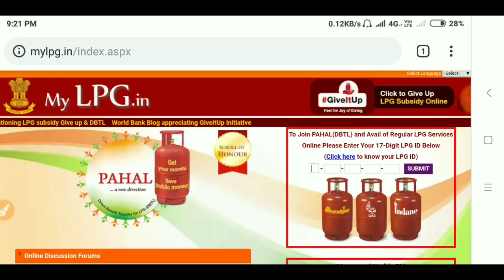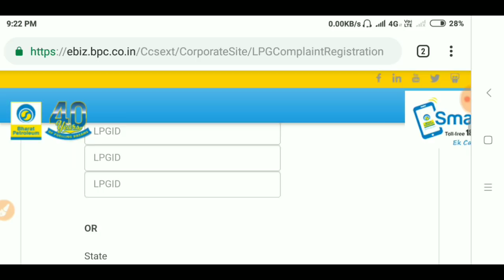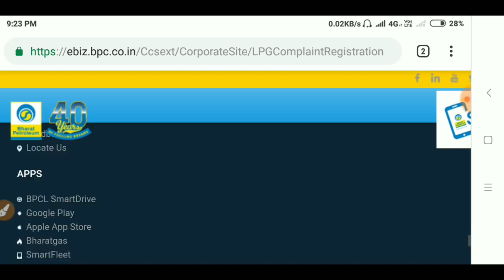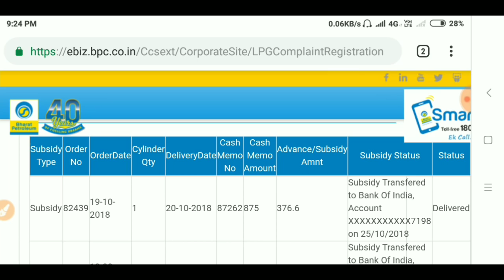Gas Subsidy kaise check kre (नया तरीका से) मिल रही है या नही Via मोबाइल नंबर से 1 मिनट में (BHARAT)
1.How to check gas Subsidy through fill only mobile
2. how to check gas subsidy hp,bharat,indane through mobile number only

3. Sirf mobile number se kaise pata kre gas subsidy.
4.gas subsidy kaise pata kre kitna mil raha hai kis khaate mein mil raha hai

5.New system to check gas subsidy through phone number
6.kaise Check kre gas subsidy HP Cylinder BHARAT cylinder INDANE cylinder via Mobile number only

How to check new system of gas subsidy via mobile number only!By stand up india